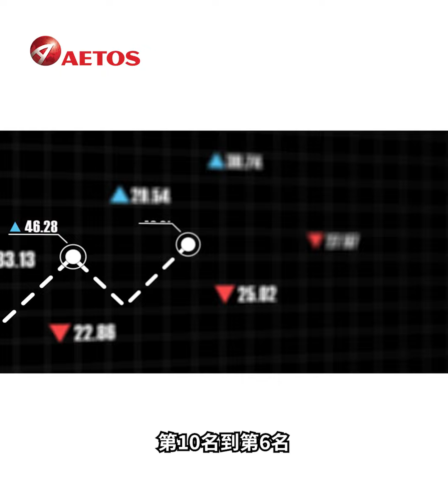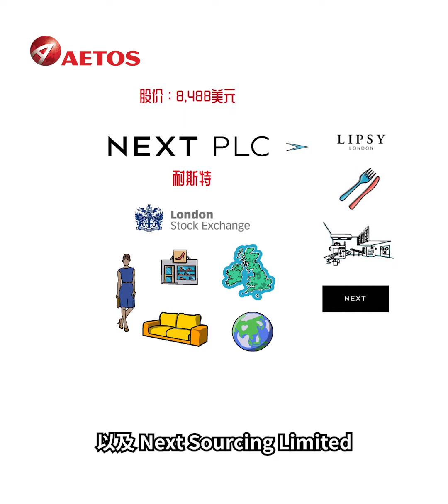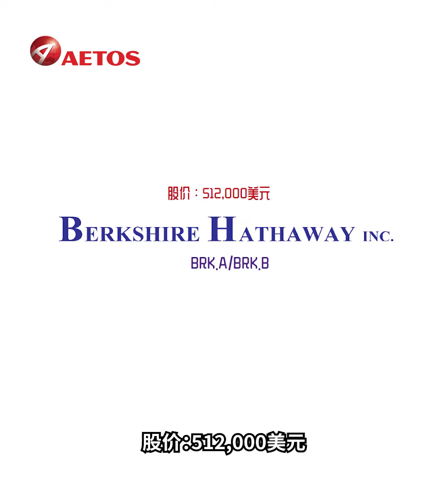AETOS金融小课堂：全球最贵的10支股票（下）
上一期，我们了解了全球最贵的10支股票中的第10名至第6名，本期，我们继续了解第5名至第1名。由股神巴菲特创立的伯克希尔哈萨维，股价高达512,000美元，它的一举一动都成为了金融市场的焦点，也是目前全球最贵的股票。

AETOS艾拓思金融小助手3号微信号：AETOS_SYD

AETOS艾拓思线上投资课程介绍：
AETOS艾拓思每周交易日记｜特邀培训导师分享一周交易计划
课程时间：每周一 7:00 – 8:30 pm（悉尼时间）
参与方式：请联系您的客户经理获取课程链接

AETOS艾拓思交易基础进阶｜投资交易入门必备
课程时间：每周二 6:30 – 7:30 pm（悉尼时间）
参与方式：免费参与

AETOS艾拓思聚焦市场热点｜掌握近期市场热门趋势
课程时间：每周三 6:30 – 7:30 pm（悉尼时间）